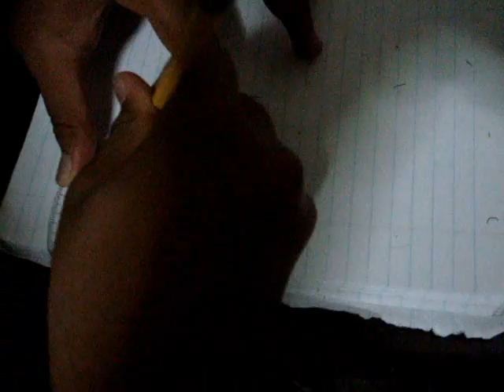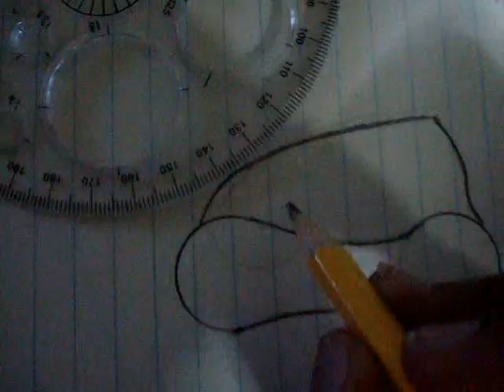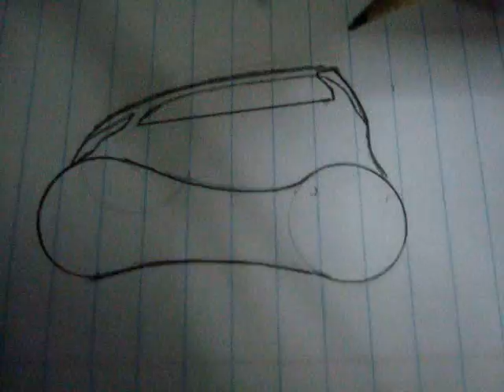how to draw a car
how to draw a car this video is about how to draw car